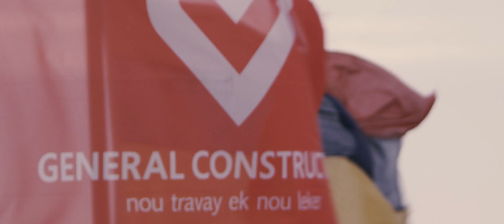GENERAL CONSTRUCTION - 60th ANNIVERSARY VIDEO (Creole)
General Construction Corporate Video - Version Creole